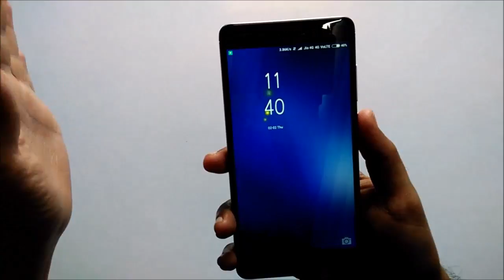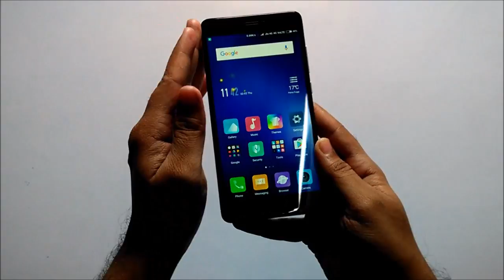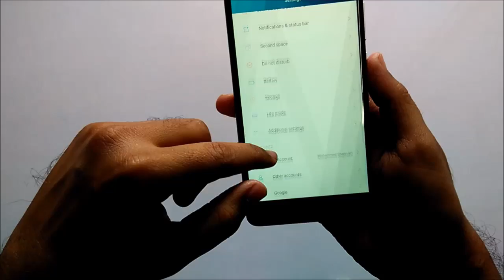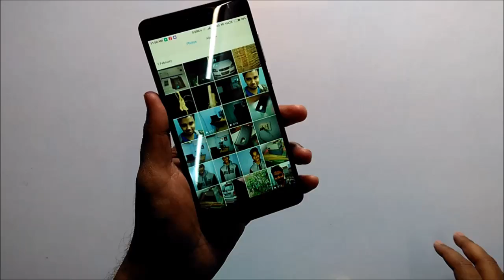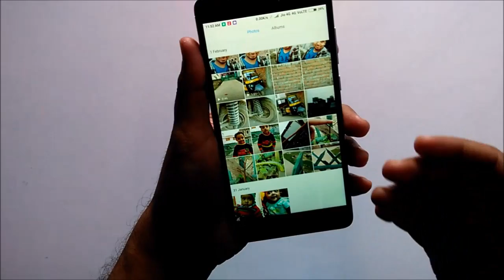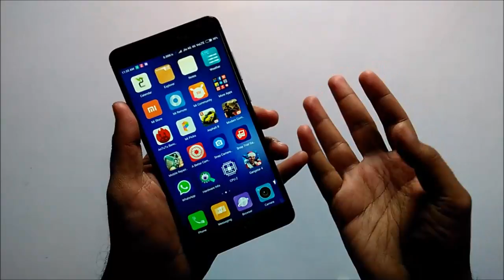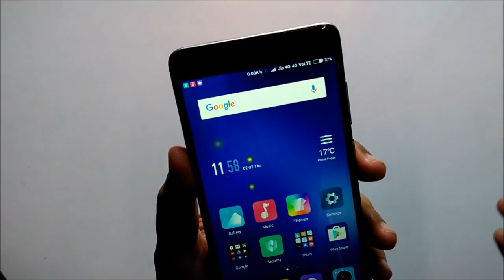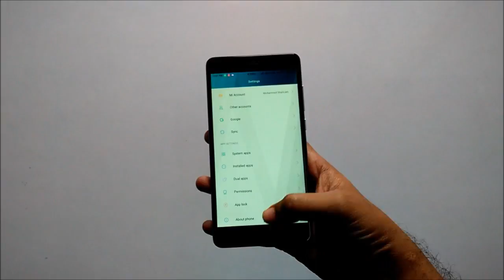XIAOMI REDMI NOTE 4 SD 625 FULL REVIEW [ HINDI ]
Finally a full review of Xiaomi Redmi Note 4 in Hindi with all the things completely detailed reviewed.
-Build Quality
-Display Quality
-Performance
-Camera Quality
-Gaming
-Battery
-Verdict

Video is long so I didn't edited that much, If you find any wrong info, please comment.

Special Gaming Review & Camera Review Coming Soon..